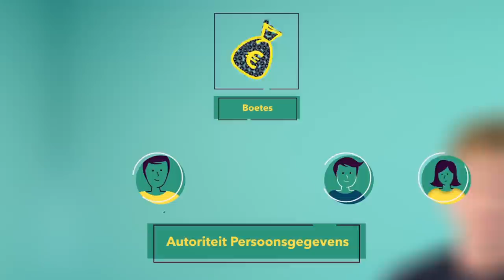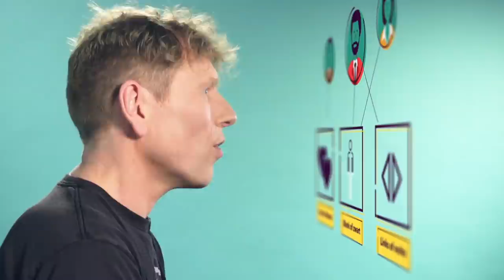VERKIEZINGEN 2017: Privacy - Privacy-onderzoeker Jaap-Henk Hoepman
Hoe voorkom je met het delen van jouw privé-gegevens terreur? Privacy-onderzoeker Jaap-Henk Hoepman (Radboud Universiteit) neemt maatregelen die onze privacy schenden onder de loep en laat zien wat er beter kan.